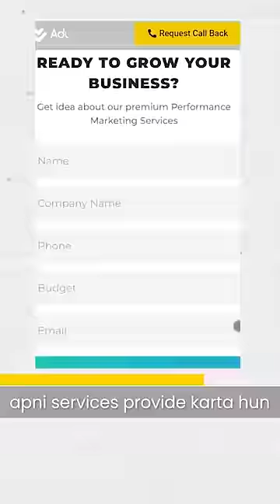Millionaire at Age 18! 🤑🤑🤑